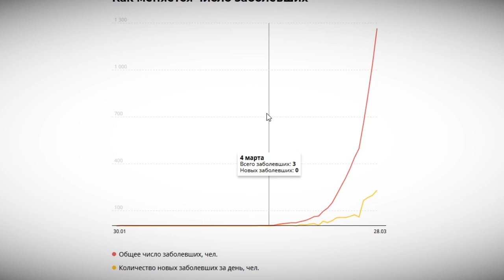В Тверской области выявлен новый случай коронавирусной инфекции